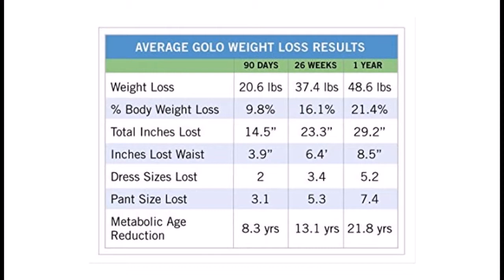GOLO Release Dietary Supplement - 60 Day Supply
The GOLO Release supplement has been shown through scientific research to be safe and effective in providing powerful metabolic support for your body while it is in the process of healing metabolic dysfunction.
Release is a patented, all natural, formula containing 7 plant-based ingredients and 3 minerals. Release contains no caffeine or other stimulants, is safe to take with medications and has no known side effects. Release easy-to-swallow vegetable capsules are suitable for vegetarians and do not contain soy, gluten, dairy, eggs, fish, shellfish, tree nuts, peanuts, or wheat. Each bottle of Release contains 90 capsules and lasts 30-90 days.
All-natural Release supplement for metabolic support. No caffeine or other stimulants. Safe to take with medications. Made in the USA.
Included: 2 bottles – 90 capsules each – 180 total capsules
GOLO was created by doctors, pharmacists and nutritionists who spent over 8 years researching the cause of weight gain and developing a real solution that addresses insulin management, emotional eating and hormone balance. The result is the The GOLO Diet and Release, a proven, safe and healthy solution to help you lose the weight once and for all. GOLO is perfect for anyone that wants to lose weight and learn how to keep it off. And, you don’t have to worry about the obstacles you faced with conventional dieting like hunger, fatigue and diet failure so it will be easy to stay motivated and committed. Release is a unique patented formulation of high-quality ingredients shown through scientific research to be safe and effective with providing powerful metabolic support for your body while it is in the process of healing metabolic dysfunction. Release also helps you feel better, have more energy, and less stress. Release is made in the USA at a FDA registered pharmaceutical facility which is NSF International, Health Canada, TGA and Organic certified. Release does not contain caffeine or other stimulants, and there are no known side effects. Release is safe to take with medications.